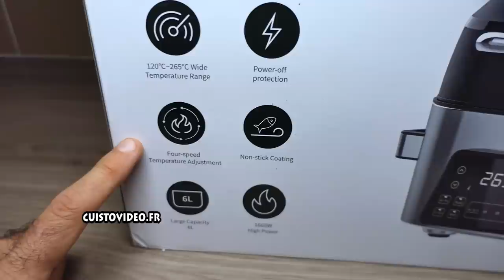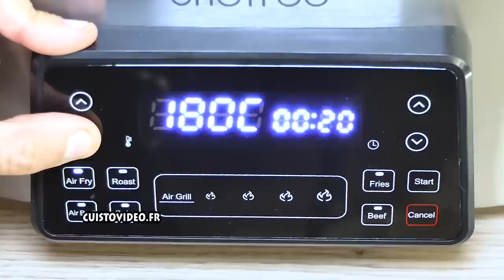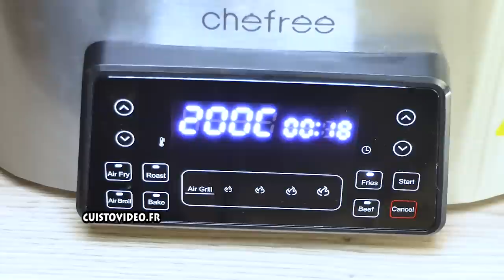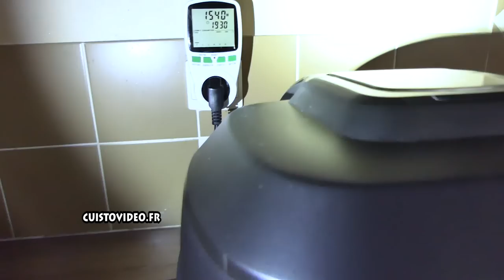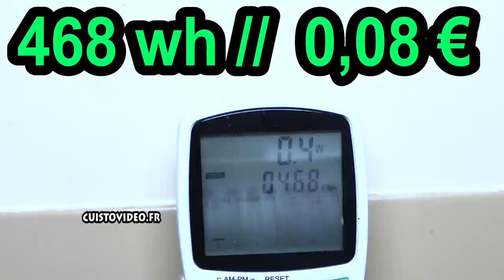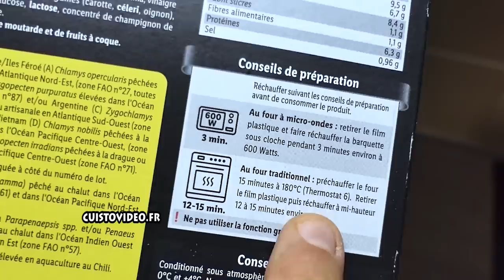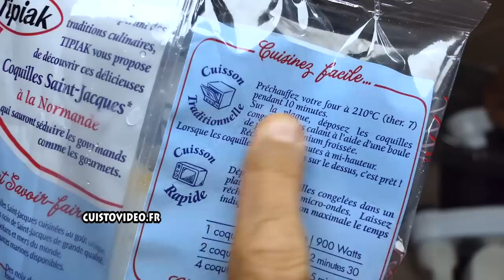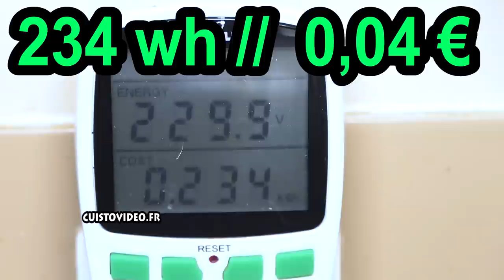CHEFREE Grill et friteuse à air chaud sans fumée AFG01 (type Ninja Foodi Grill & Air Fryer AG301EU )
CHEFREE Grill et friteuse à air chaud sans fumée AFG01 (type Ninja Foodi Grill & Air Fryer [AG301EU] ) 6L 1660W AIR FRYER ► AmazonFR ► AmazonBE

-30€ jusqu'au 24 décembre 2022 & 30€ directement sur Amazon (temporaire)
soit prix final : 159,99€

Vu dans la vidéo :
►Ultenic friteuse à air chaud K10
►Ultenic friteuse à air chaud K20 2 paniers
►Ultenic AC1 Aspirateur Laveur sans Fil
►testeur de consommation
►plat silicone

► AmazonIT CHEFREE Griglia e Friggitrice ad Aria AFG01, 6L
► AmazonES CHEFREE [2 en 1] Air Fryer y Parrilla Eléctrica sin Humos
► AmazonDE CHEFREE AFG01 Grill&Heißluftfritteuse
► AmazonUK CHEFREE Air Fryers and Indoor Grill Combo, 8-in-1 Smart XL